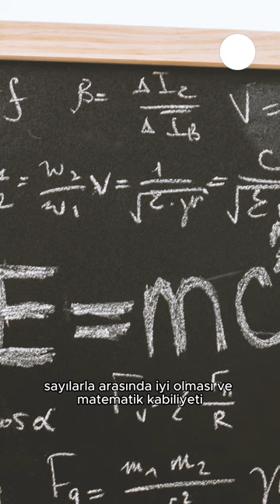L.L. Thurstone' un 7 Faktörlü Zeka Kuramı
Merhaba arkadaşlar, umarım iyisinizdir. Bugün araştırmakta olduğum zekanın temeli, tanımı ve nasıl tespit edildiği gibi sorularla yola çıktığım bu araştırmalarımı yaparken de birçok farklı kuram, teori ve deneye denk geldim. Bunlar arasında L.L. Thurstone' un 7 Faktörlü Zeka Kuramı'nı sizlerle paylaşmak istedim. Tabiki de bu kuramın zekayı tamamen tanımladığını söyleyemem, bu kuramdan sonrada birçok çalışma yapılmış ve farklı kategorilere ayrılmıştır. L.L. Thurstone' un 7 Faktörlü Zeka Kuramı yalnızca bu araştırmalardan biridir. Umarım sizin içinde faydalı olur. İyi seyirler diliyorum.